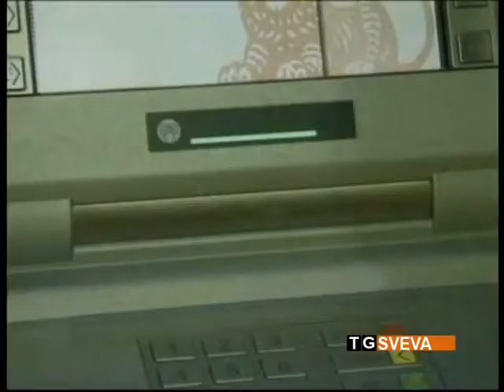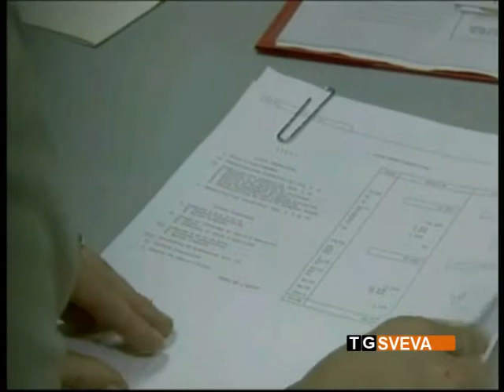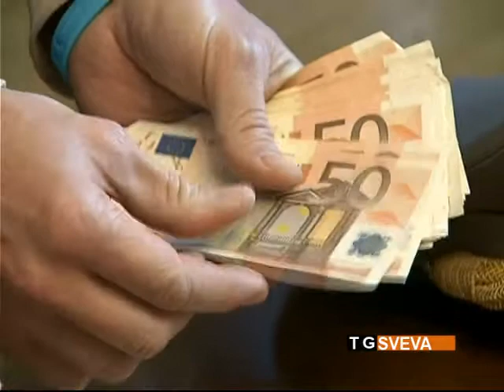Puglia | L'Adoc si rivolge alla magistratura per tutelare i risparmiatori della Popolare di Bari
Si sono rivolti alla magistratura per vedere tutelati gli interessi di tanti piccoli risparmiatori che temono di perdere i loro investimenti nelle azioni di Banca Popolare di Bari e Banca Popolare di Puglia e Basilicata. Sono i responsabili dell'Adoc di Andria-Trani-Corato, che chiedono per il futuro maggiore chiarezza e trasparenza sulle decisioni dei vertici delle due banche.